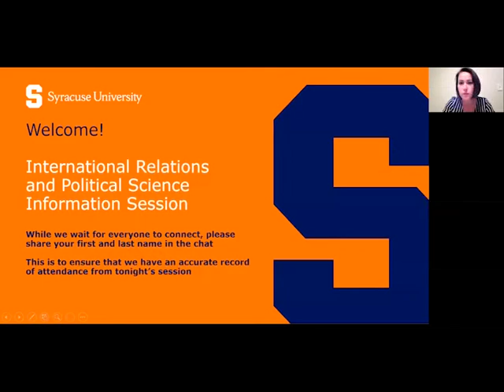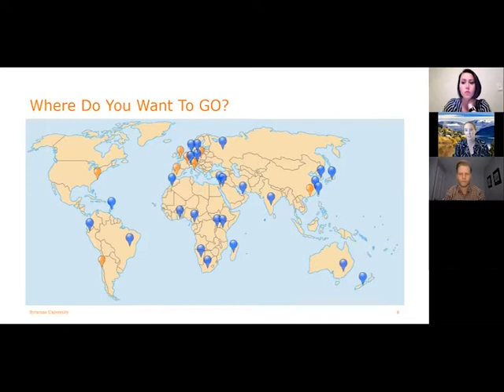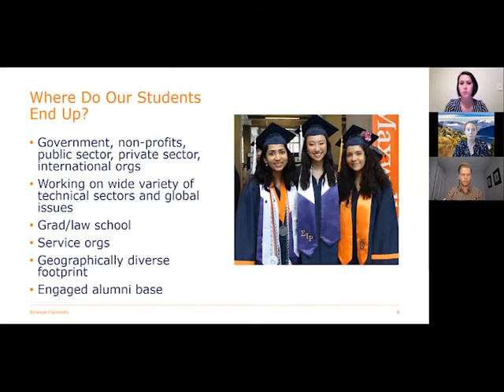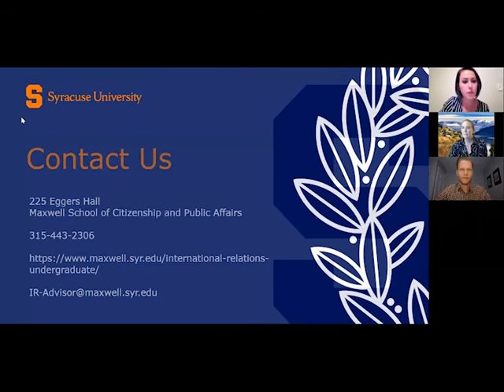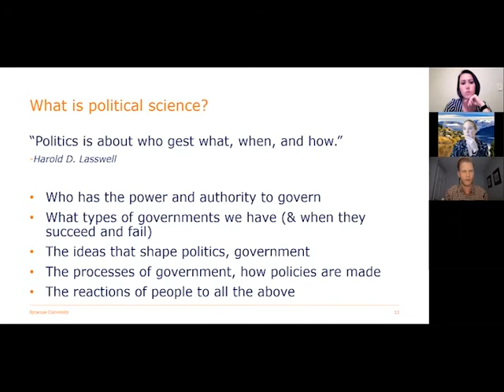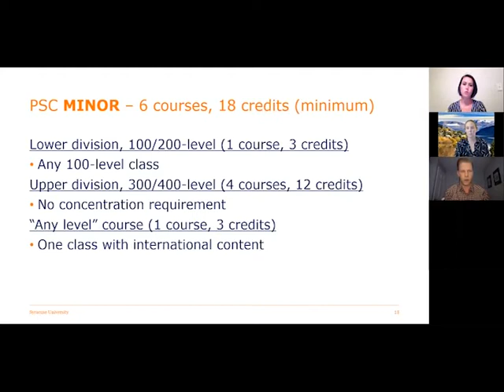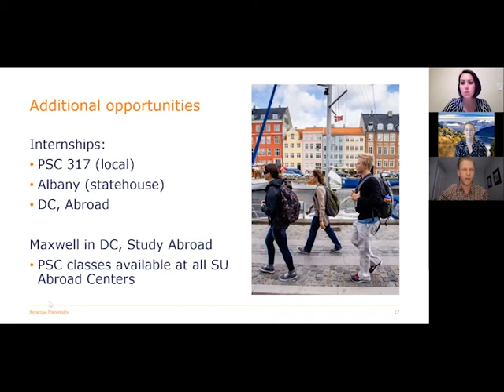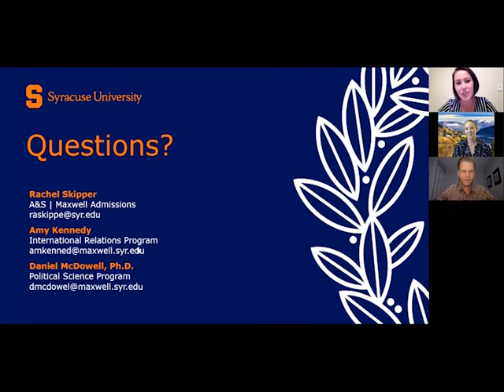International Relations and Political Science Info Session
We're hosting detailed virtual information sessions to give prospective students the opportunity to hear from our faculty. We wanted to make sure this option was available to you, even if you weren't able to attend in real time, so this is a recording of our live International Relations and Political Science Information Session.